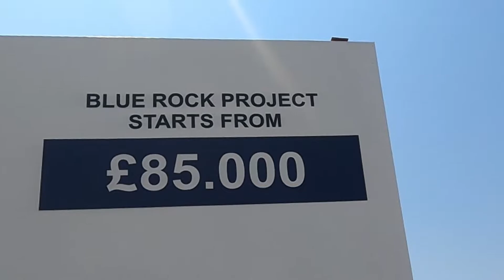Все еще мечтаешь? А кто-то уже купил!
«Первое радио» на Кипре, а Кипр - это высочайший уровень образования, игорный бизнес, чистейшие пляжи, лазурные бассейны, спорт-залы, СПА-салоны и 5 звёзд комфорта в каждом комплексе.

Никаких проволочек со справками и поручителями!

Недвижимость Северного Кипра «Reerich Development»
предлагает квартиры и виллы класса люкс в райском уголке!
Стоимость квартир от 2800 шекелей за кв. метр!
Доход от аренды - до 15% в год!
Апартаменты и виллы с отделкой, под ключ.

Дополнительная информация по телефону: *53-58.
Для заинтересованных, четырехдневный тур за счет компании
«REERICH DEVELOPMENT»!